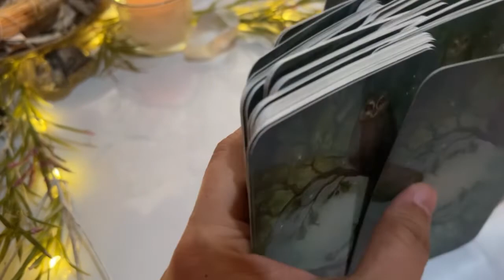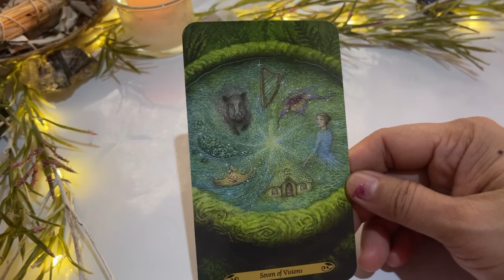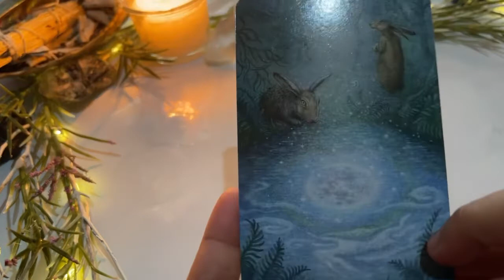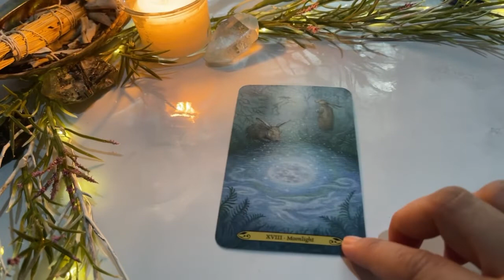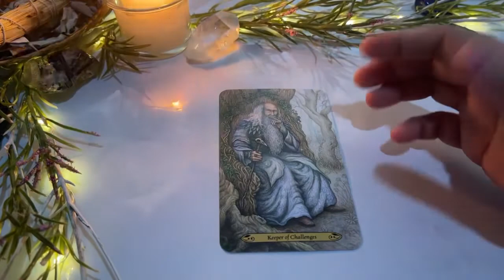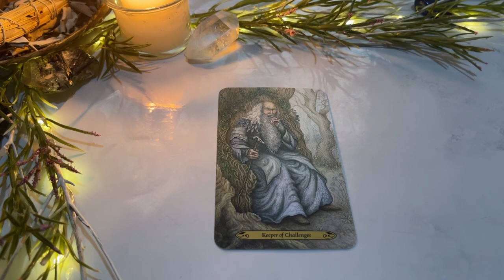SEPTEMBER 10, 2022 WATER SIGNS ♋️CANCER♏️SCORPIO♓️PISCES🌈✨ | Daily Tarot Reading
Hello beautiful soul! I hope you enjoyed your September 10, 2022 Daily Tarot Reading. I appreciate your support! Blessings, love and light! 🙏❤️
Timestamps:
0:00-0:36 Intro
0:36-4:38 Cancer
4:38-9:08 Scorpio
9:08-13:26 Pisces